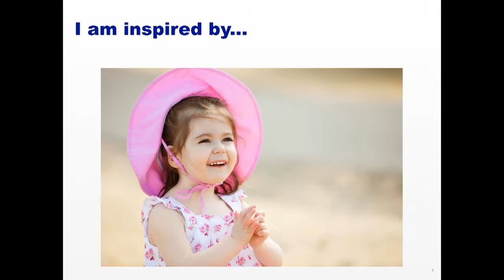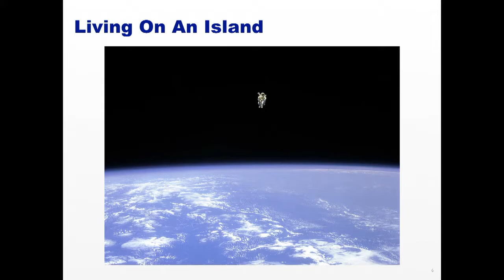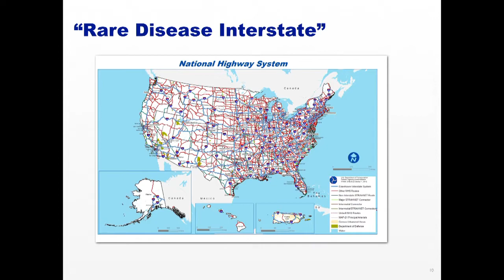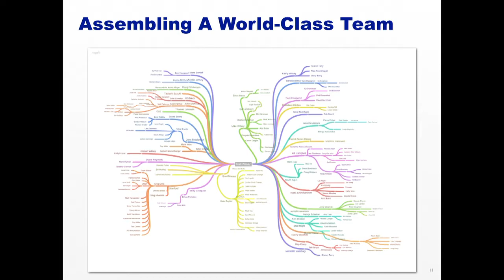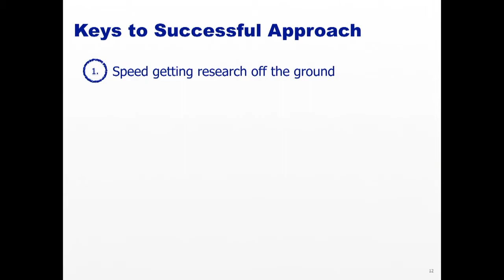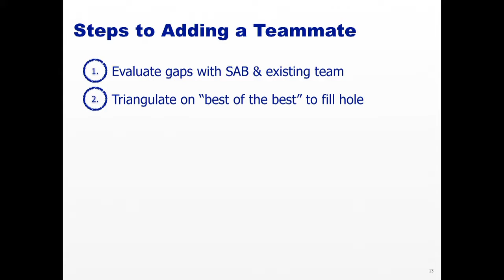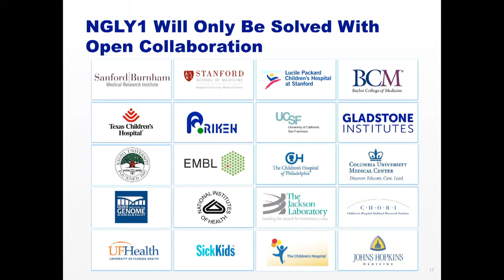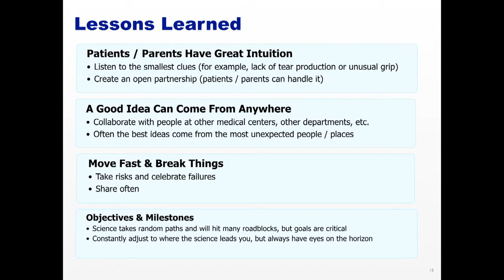Matt Wilsey – Precision Medicine for Rare Childhood Disease: Stanford Childx Conference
Matt Wilsey discusses his experience tackling rare childhood diseases at the inaugural Childx Conference, 2015. Childx is a dynamic, TED-style conference designed to inspire innovation that improves pediatric and maternal health.